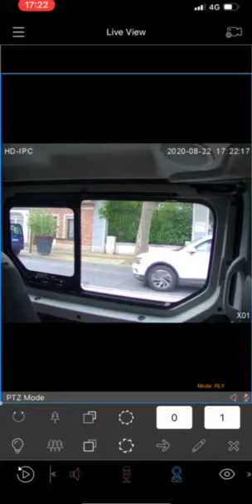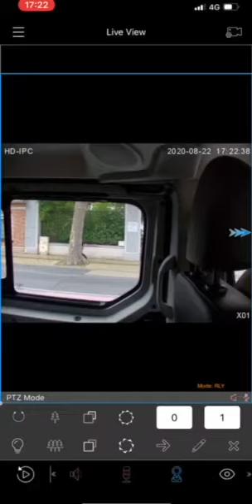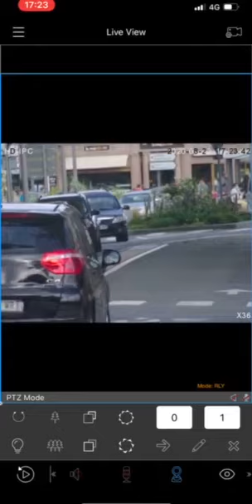how does a vehicle mounted camera working in a Car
This is an video for our Vehicle monnted camera working in a car